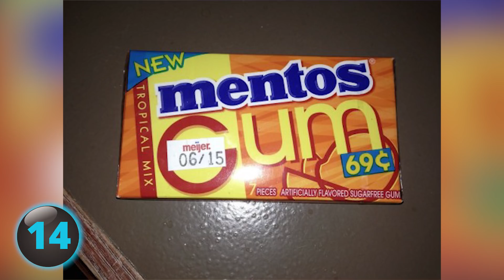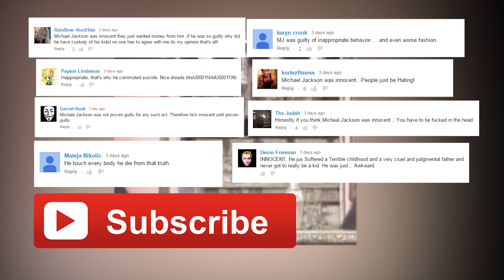22 Pics That Look Dirty, But Aren't! (#2)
Pics that look dirty but actually aren’t! These optical illusion funny photos will test and prove you have a dirty mind.

Today we look at 22 Pics That Look Dirty, But Aren't.  We’ll prove you have a dirty mind

Hotdog
Whoever said businesses use suggestion to sell?  This is just a hotdog stand with a giant

Grandpa
Grandpa showing off why he has so many progeny.  His gigantic.  Actually we’re not seeing him  but just the knee of the woman behind him

Anail
You have to say this one out loud to fully appreciate it.  I wonder if you can get glitter.

Paper
It’s not.  It’s just a folded up piece of paper.

Sailor
This sailor looks like he cannot wait until the wedding night.  And you can’t blame him because he may be shipping off soon.  Oh wait that’s just the hand of the guy behind him.

Sausage
That is some curious shaped meat.
Wouldya lika da sausajj?

Dog
What’s your dog’s name fido? Nope, d_ldo

Curler
Now you know why your girlfriend spends so much time in the bathroom getting ready

Gum
Mentos getting a little bold with the flavors. Thank god they’re artificially flavored

Tree
How trees reproduce.  Pollinate dat!

Pinscher
This looks like it could be Joey Lauren Adams from Chasing Amy showing off her but it’s just a miniature pinscher instead

Tongue
That moment when turns into a sword fight.

Shoes
What do you see? A woman’s back with pants half-way down?  It’s actually feet in heels

Office
bee-j’s is a real office supply store in Canada.  And there is no suggestive advertising going on here.

Tranny Hand
This was a popular meme that was usually captioned with: That awkward moment when your friend’s hand makes you look like a tranny

Ears
It’s actually just two guys with their ears pressed together sharing a hat.  What were you thinking?

Pillow
Always check the position of your skin colored neck pillow

Statue
What was the artist trying to say here?  Is this about true love?
Before you answer you should see the other angle.

Grab
it’s just a hand grabbing a finger

Angel
If you’re not seeing candle wax, the internet has ruined you.

Feet
It looks like we’re looking under but actually we’re looking down at a pair of feet.

And now for the number 1 photo that’s not actually dirty.

Chest
At first it looks like we’re seeing this exposed but it’s not,watch
...It’s just two bald guys and some cherries

Question: What show is this last clip from?

Thanks to all the users who commented on my last video on whether or not they thought Michael Jackson

For more pics that look dirty but aren’t check out my part 1 video here